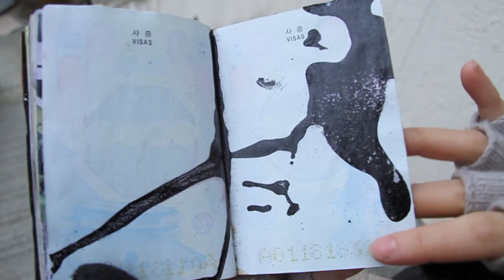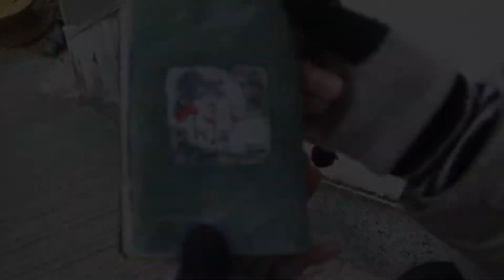Emigration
Hand Made : Amy Cho
Cinematographer : Park Yong Geun (a.k.a Ryo-G)

EMIGRATION by Amy Cho, 2011